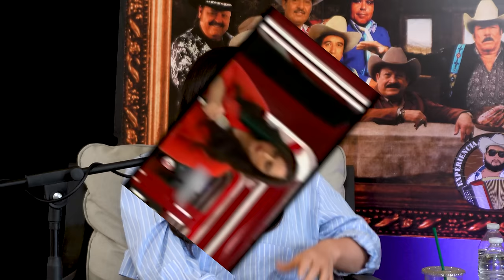Había más de 1 persona en mi concierto | ANDREA ELE | Experiencia Regia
En el Festival Pa'l Norte 2024 se hizo viral una chava cantando sola en su escenario. Nos propusimos buscarla y traerla a Monterrey, hoy se cumplió el objetivo en Experiencia Regia.
Ella es Andrea Ele, y nos platica todo detrás de su vídeo viral, su trayectoria en la música y sus proyectos como artista independiente.